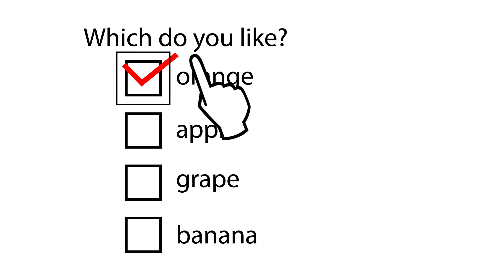Kanji Animation "選" / inspired by "Word As Image"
作品名　：Kanji Animation "選
制作年　：２０１７年
授業　　：ビジュアルデザイン領域演習Ⅱb
担当教員：山下万吉

授業「ビジュアルデザイン領域演習Ⅱb（２年後期）」でのAfter Effects練習課題。漢字のイメージや意味のニュアンスをアニメーションで表現したモーションタイポグラフィ。